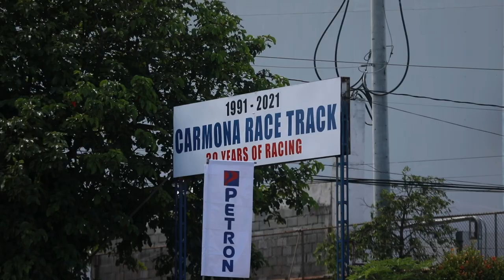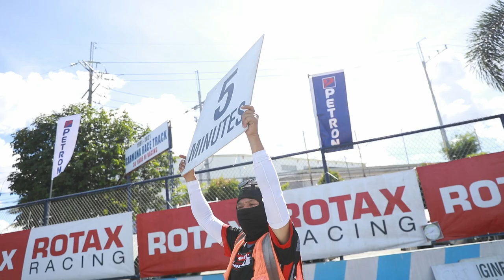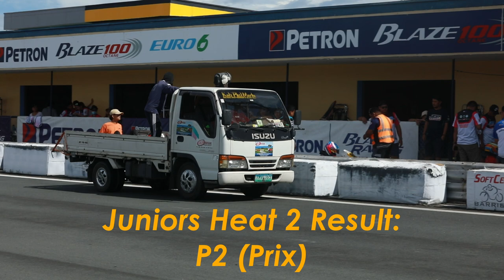From The Ambulance to the Podium | ROTAX MAX Philippines Finale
The last local series race of the year! This was a tough one!

i've never felt more alone than i do right now by Artificial.Music

 • This Too Shall Pass – Scott Buckley (...

Scott Buckley
musicbyscottb